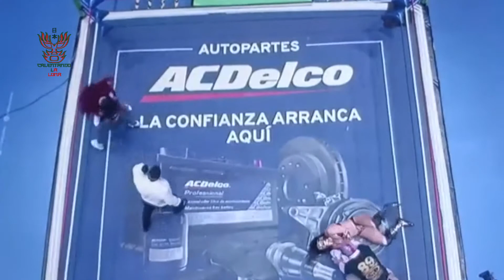REYNA ISIS PIERDE CAE ANTE JAROCHITA...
REYNA ISIS DEJA SU INCÓGNITA EN LA MEJOR LUCHA DE LA NOCHE...